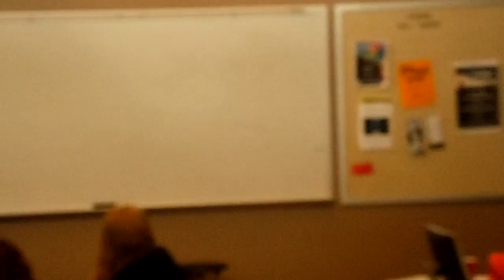THEATER VIDEO (2017) (Oedipus Rex)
THEATER CLASS (2017)
Instructor: Monica Mojica
LECTURE 8 (Oedipus Rex)